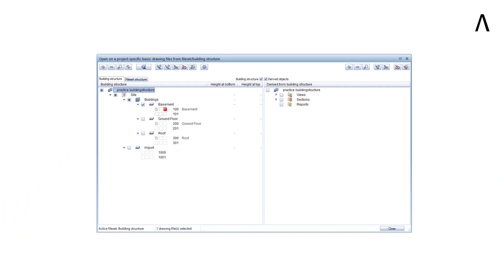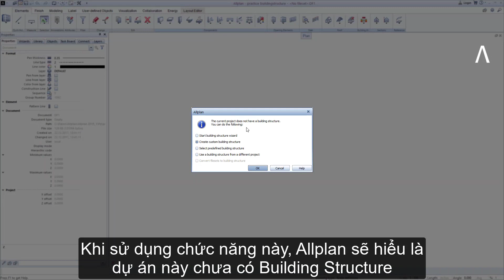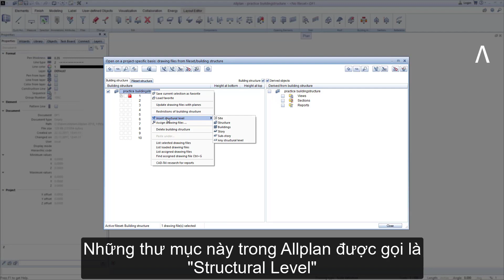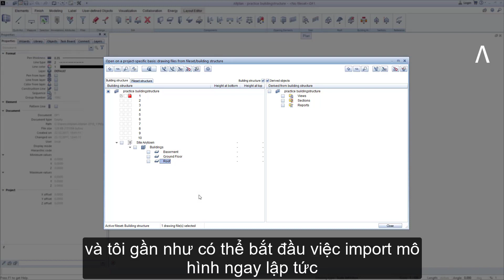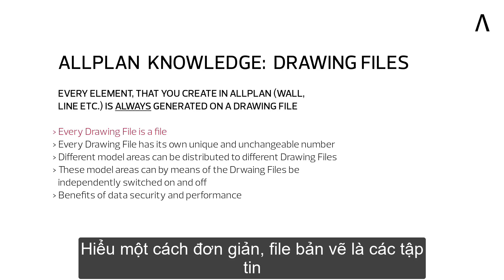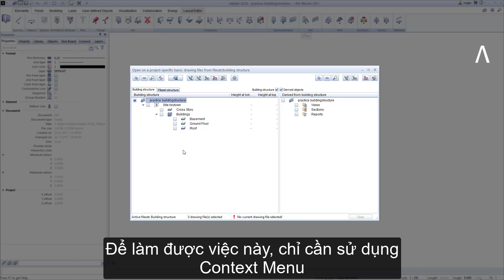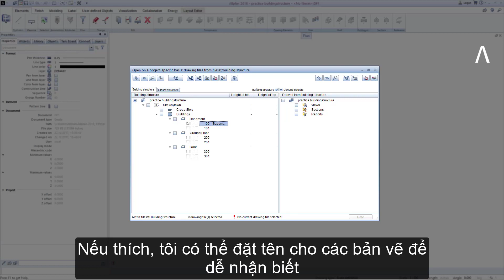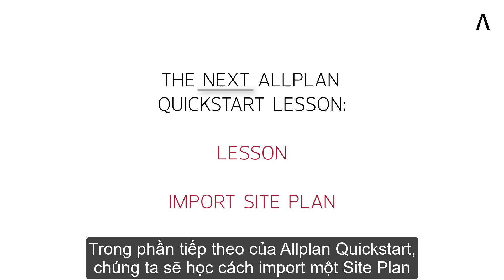Allplan Quickstart 2020 Bài 2 - Bài học về Building structure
Nội dung:

- Tạo dự án mới
- Xây dựng building structure của riêng bạn
- Files vẽ là gì?